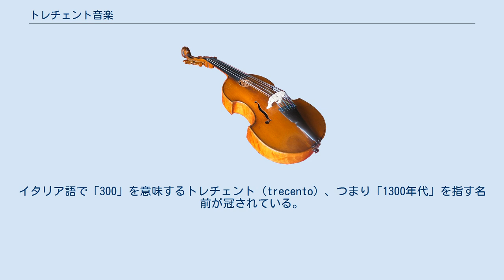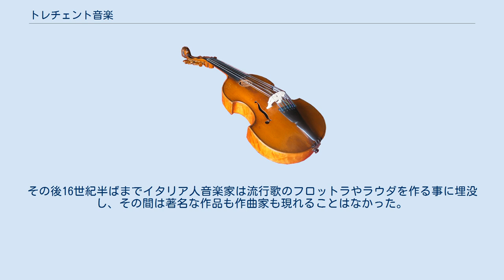トレチェント音楽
トレチェント音楽は、14世紀に北イタリアで発生し、発展したイタリア最初で独自の多声音楽文化。
イタリア語で「300」を意味するトレチェント（trecento）、つまり「1300年代」を指す名前が冠されている。
フランスのアルス・ノーヴァ、アルス・スブティリオル期に対応する。
著名な作曲家としては、フランチェスコ・ランディーニが挙げられる。
これらのトレチェントの音楽は、同時代のフランス音楽であるアルス・ノーヴァが、イソリズムなどリズムを重視したのに対し、旋律を重視したことに特徴がある。
 北イタリアのロンバルディア地方はフランス圏との流通経路に当たるために、早くから南フランスのトルバドゥール文化の影響を受けて、13世紀にはトロヴァトーレ（trovatore）と呼ばれるイタリア独自の吟遊詩人達の活動が活発であった事が知られている。
彼らの曲は即興的であったためか、ほとんど残されていないが、その詩の形態は明らかにトルバドゥールの影響を受けていた。
そしてその中でも特に、トレチェント音楽家達に並んで肖像画が描かれている同時期のボローニャの写本が示すように、俗語でありながら非常に巧妙な詩を書いたアルナウト・ダニエルの存在は大きかったらしい。
それはダンテがその『神曲』の中でグイド・グィニッツェッリ（清新体派の祖とされる詩人、1230年頃 - 1276年頃）の言葉を借りて評していることでもわかる。
 トレチェント音楽の詩の内容はこれらの伝統を受け継ぎ、狩り、田園、恋愛が多くを占め、またこの辺りを遍歴していたペトラルカの影響も大きかったようである。
多声化への影響としては、確たる証拠は見つかっていないが、フランス王の使者としてアヴィニョン教皇庁に出入りしていたとされるフィリップ・ド・ヴィトリの音楽が、この教皇庁を支持していたミラノの宮廷に紹介されていた可能性は否定できない（イソリズムこそ用いていないが、初期の作曲家の作品には既に幾つかのモテットが存在する）。
 トレチェント音楽は、ミラノのヴィスコンティ家などの特定の宮廷文化として花開いた初期、フィレンツェを中心として裕福な市民階級に広がりを見せた盛期、ローマとアヴィニョンの教皇庁同士の音楽趣味の競い合いからアルス・スブティリオルを採り込んで技巧に走り、特定のパトロン達に依存するようになって、結局は15世紀の初頭にフランドル楽派に道を譲った末期に分ける事が出来る。
その後16世紀半ばまでイタリア人音楽家は流行歌のフロットラやラウダを作る事に埋没し、その間は著名な作品も作曲家も現れることはなかった。
 初期や盛期の作品は、ロッシ写本（Rossi 215）、サン・ロレンツォ写本（San Lorenzo 2111）、レイナ写本（Reina Codex）、同時期のフィレンツェで作られたスクアルチャルーピ写本（Squarcialupi Codex）、パンチャティーキ写本（Panciatichi 26）等に、また末期の作品は、ボローニャQ15写本（Bologna Liceo Musicale Q15）等に残されている。